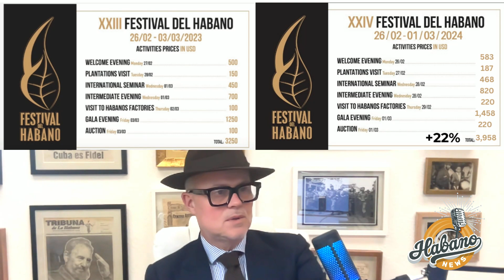What is the Cost of the 2024 Festival del Habano ?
Registrations are now open to attend the 24th Festival del Habano in Habana, Cuba from 26 Feb to 1 March 2024. The cost of the event this year is 22% up from last year. Here are the detailed prices of each activity. If you wish to register please contact your local distributor. Here is a link to the list of distributors on Habanos website.

If you need more info about the event please watch my previous videos on the subject.